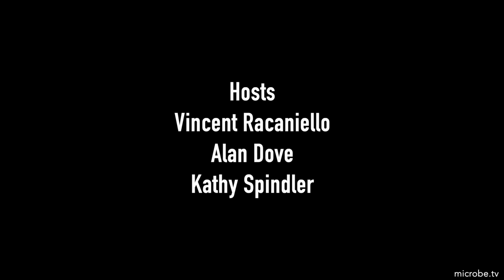TWiV 833: Grand theft kinesin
TWiV reviews Michael Worobey's dissection of the early COVID-19 cases in Wuhan, and the discovery that herpesviruses assimilate cellular kinesin to produce motorized virus particles.